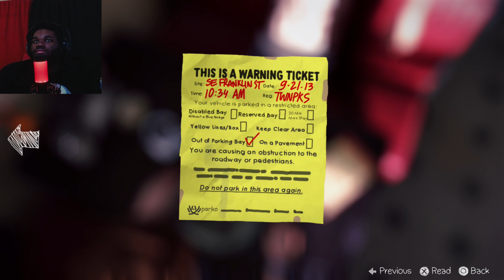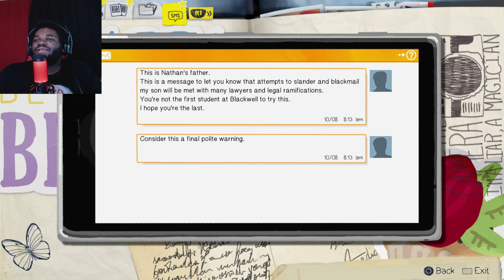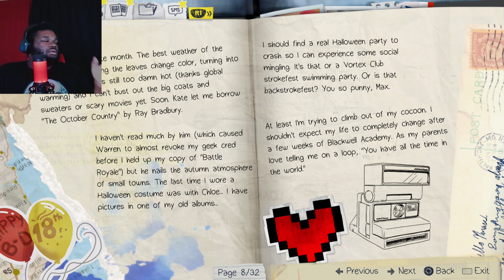LIFE IS STRANGE PART 4 | CHLOE JUST KEEPS MAKING HOORIBLE LIFE CHOICES!!